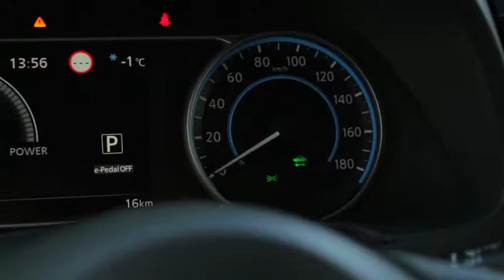Новый Nissan Leaf 40kWh 2018 Обзор первого Ниссан Лиф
Штатная магнитола Toyota Prius 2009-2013 Android 7 GPS 2 Din
Toyota Prius 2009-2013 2 Din Штатная магнитола
Магнитола для Toyota Corolla 2017 Toyota Prius 2017 Toyota Harrier Toyota Fortuner 2017

Для поддержки канала:WebManey
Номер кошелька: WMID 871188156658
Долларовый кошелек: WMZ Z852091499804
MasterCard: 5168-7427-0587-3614